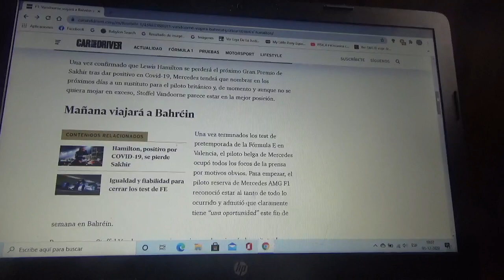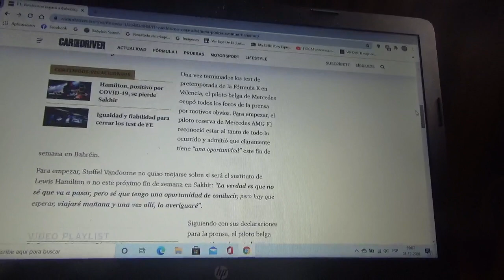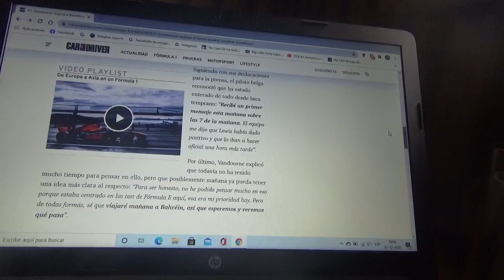Stoffel Vandoorne podría sustituir a Lewis Hamilton en Sakhir para Mercedes Benz en la F1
El corredor belga quien compite en para la misma automotriz pero en la Fórmula E tuvo un primer mensaje